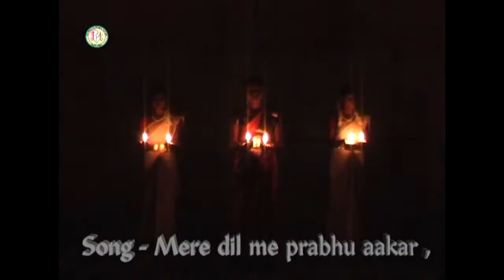मेरे दिल में प्रभु आकर..Mere dil me prabhu aakar - Jeevan Jyoti christian devotional video album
मेरे दिल में प्रभु आकर
Mere dil me prabhu aakar -  Jeevan Jyoti video album by Pranjali Hymnal Venture Mahasamund (CG)

All rights are reserved with the YouTube Channel "THE PRINCESS WAYS" and "Unique melody world."